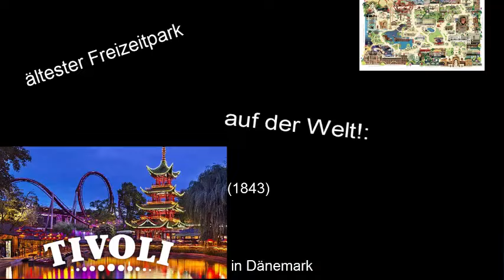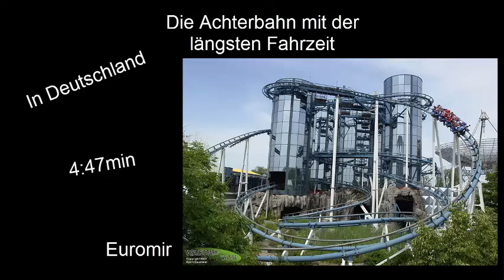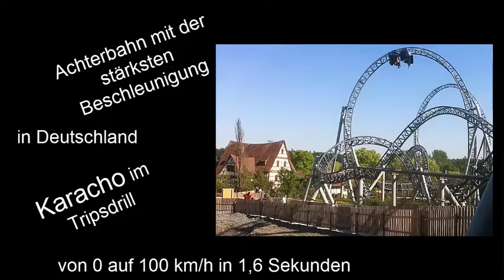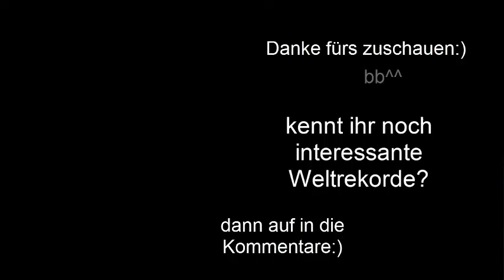Top 10 Freizeitpark Rekorde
Hier seht ihr ein paar Rekorde aus Deutschland/Welt:)

1:  Titel:Serenity  Artist: Shinson  (0:00-1:37)
2:  Titel:Beautiful Moment  Artist: Hard-Trance-Steve  (1:38-3:28)